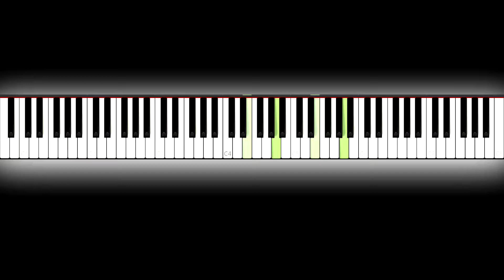Pumped Up Cassette